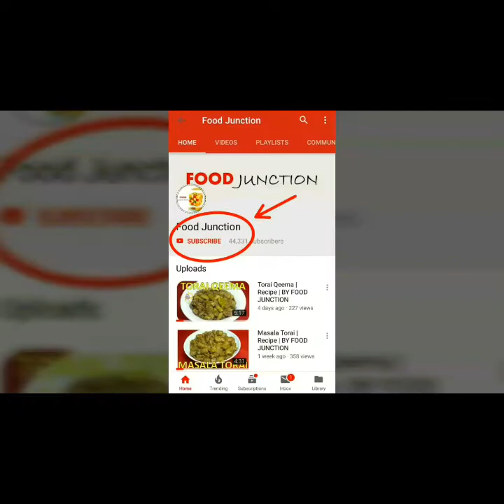Mutton Biryani | Special Mutton Biryani | Muslim Style Mutton Biryani | Recipe | BY FOOD JUNCTION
For yakhni -

Mutton  -  1kg
Onion  -  1 medium
Garlic  -  1
Coriander powder  -  2tspn
Fennel seeds  -  2tspn
Cloves  -  2
Maze  -  1 small piece

For Biryani -

Golden Basmati rice  -  800gms (soaked in water for 1.5 hr)
Black pepper  -  1.5 tspn
Cloves  -  6 (crushed)
Cinnamon stick  -  2 pieces (half" , crushed)
Maze  -  1 piece (crushed)
Nutmeg  -  a pinch (grated)
Green cardamom  -  6
Black cardamom seeds  -  1
Dessicated coconut powder  -  2 tblspn
Ginger paste  -  1.5 tblspn
Garlic paste  -  1.5 tblspn
Curd  -  200gms
Kewra drops  -  6-7
Orange food colour  -  as per requirement
Onion  -  3 medium (fried)
Mustard Oil  -  3 spoon (100gms)